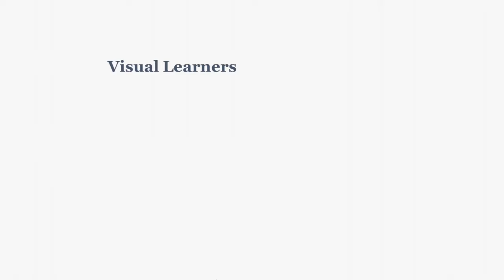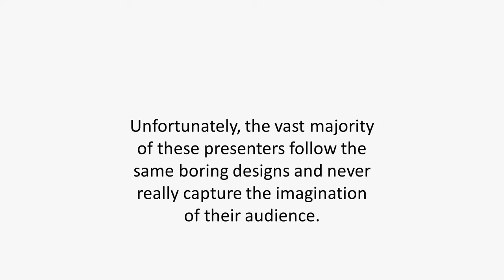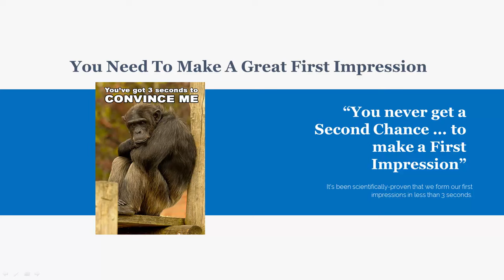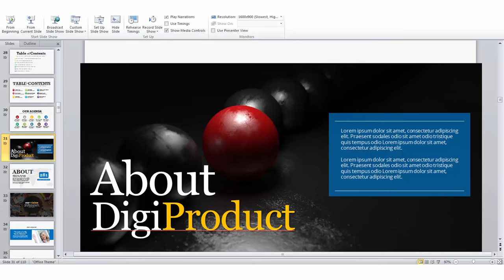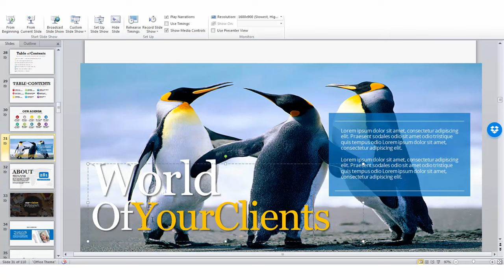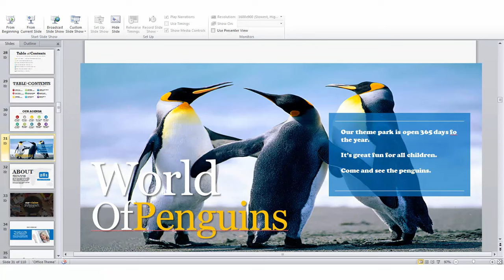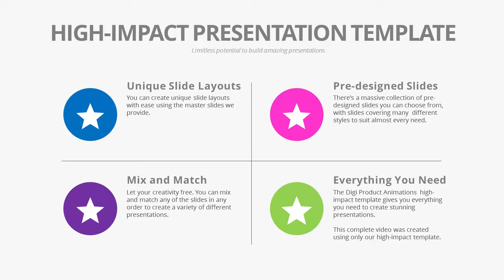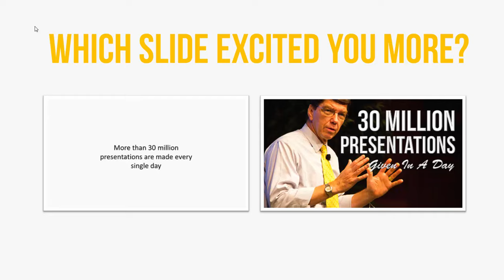Animated PowerPoint Templates - High-Impact Presentation Slides - DigiProductAnimations.com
- Create Powerful High-Impact Presentations And Animated Videos With Ease.

Even If You Have ZERO Design Skills... You Can Create Your Own HIGH-IMPACT, PROFESSIONAL & ATTRACTIVE Presentation or Animated Video ... Today!

It's been scientifically proven that we form our first impressions in less than 3 seconds.

So, you need to impress your audience and convince them to trust you ...  IN LESS THAN 3 seconds.

Use the DigiProductAnimations High-Impact Template to wow your audience today.